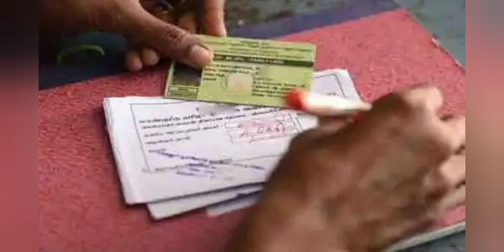குடும்பத் தலைவி களுக்கான உரிமைத் தொகை எப்போது முக்கிய அறிவிப்பு | rationcard uthavithogai 1000